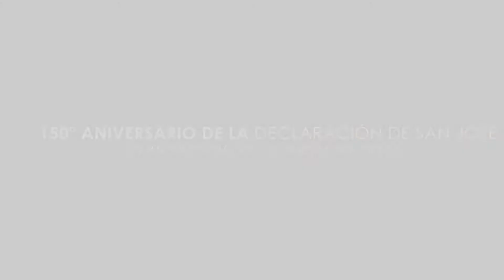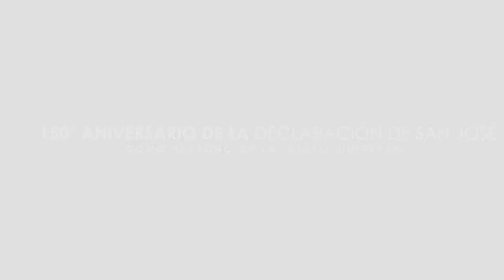CON CORAZÓN DE PADRE Televisión Arquidiocesana (Programa 7)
Entrevista con Madre Victoria Montoya de San José a Marta Lidia Navichoc